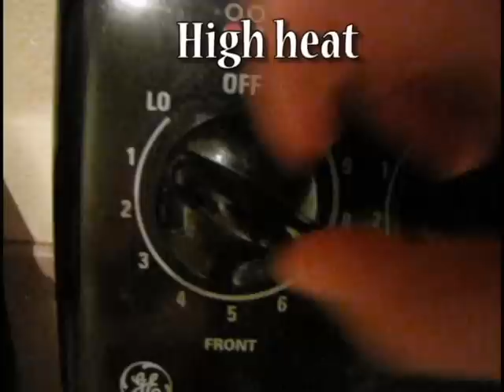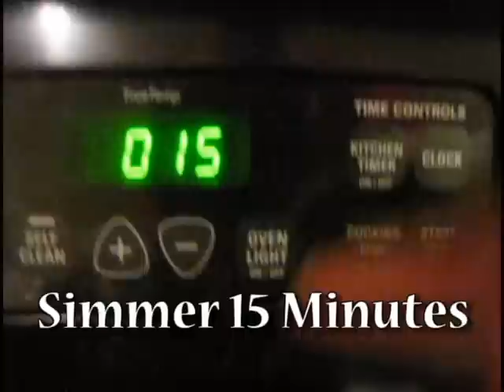How to cook fluffy Quinoa! Super healthy and tastes great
Here is a quick and easy way to make fluffy and great tasting Quinoa. Quinoa is high in protein, fiber, and many nutrients and minerals. See nutrition below.

Recipe: 1) Rinse 1 cup of Quinoa 2) Add a little olive oil to a pan on medium heat 3) Add rinsed Quinoa and stir for 60 seconds 3) Add 2 cups of water 4) Bring to a rolling boil 5) Cover with lid and lower heat to Low 6) Cook for 15 minutes 7) Fluff and Enjoy

Nutrition: Quinoa has 8 grams of protein, 5 grams of fiber, and high in magnesium, manganese, phosphorus, iron, folate, b vitamins, healthy fats, and so much more.

This is seriously one of the healthiest foods you can eat! It is a complete food and is jammed packed with nutrition. There are many ways to eat it as well!